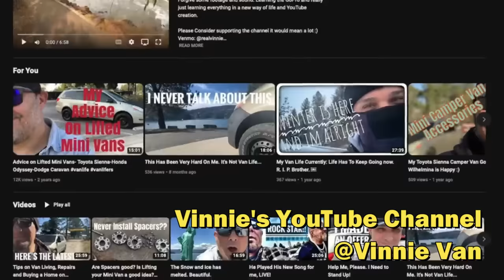From Necessity to Comfort: Realistic Van Life 3 Years Living in a Toyota Minivan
Join us for an unpretentious interview and tour of the reality of van life driven by necessity. Vinnie has transformed a basic minivan into a cozy, efficient home on wheels. Check out his fantastic DIY ideas and innovations that tackle the challenges of full-time minivan living.

AMAZON LINKS FROM THIS VIDEO:
🔴Bluetti EB70
🔴Bluetti AC70
🔴Champion 2500 Watt Generator
🔴Max air roof fan
🔴Noco Plug
🔴5 Gallon Water Jug No Leak Large Green Water Tank, BPA Free
🔴12 Volt Fridge
🔴Thule Roof Storage Box
🔴Rebounder
🔴24 inch vizio smart TV
🔴All weather waterproof roof bag

➡️Power Stations
➡️12V Batteries
➡️Portable Solar Panels
➡️Hard Solar Panels
➡️Gas and Dual Fuel Generators
➡️Air Conditioner Units
➡️Pop Up Tents